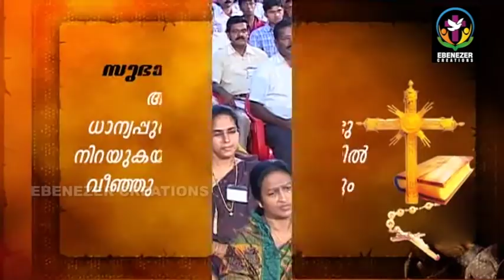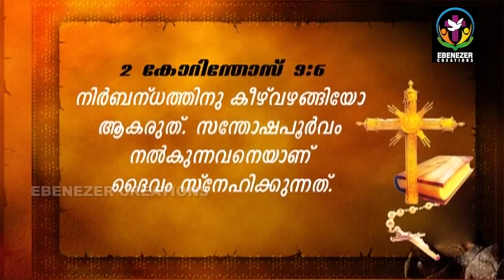ഇന്നും ദാരിദ്രത്തിലോ ? | Door of Grace | Episode 146